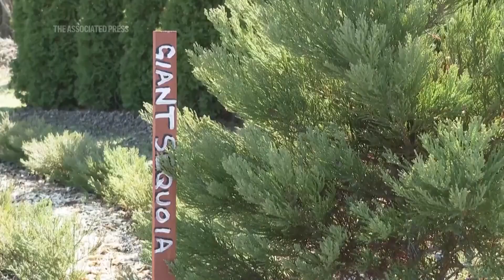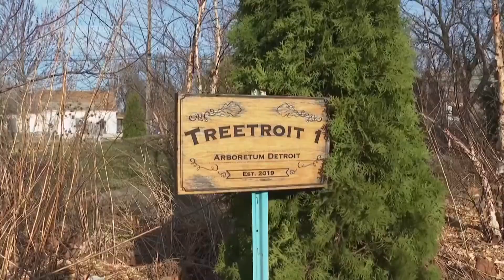Giant Sequoia trees being planted in Detroit Michigan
A grove of giant sequoia trees have been planted in Detroit, as a way to preserve the species, and to provide the city with carbon sequestering, air cleaning green space. Plus, they're gorgeous trees that will add to the city's landscape.